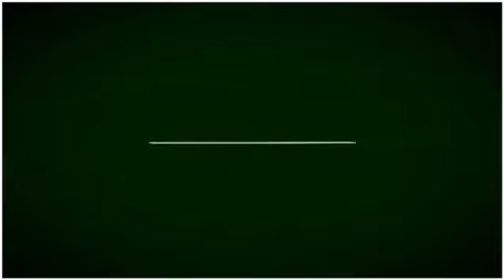Punch Bowl Wario Laughing Remix By Simon AKA The Gamer